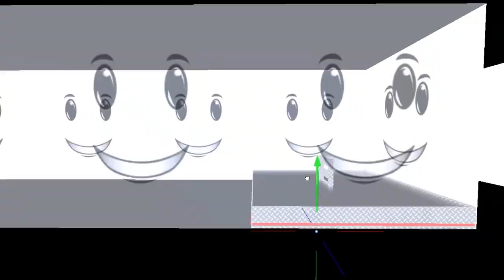PM 6:06 In A Nutshell [Animation]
【The first PM 6:06 animation created in Roblox Studio.】
My computer is going to explode, we'll make the thumbnail sooner or later.